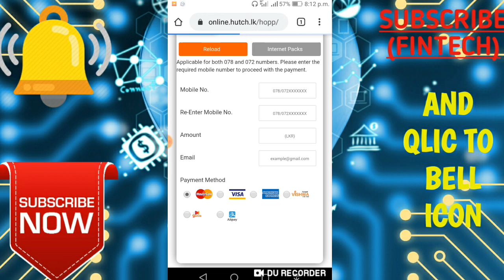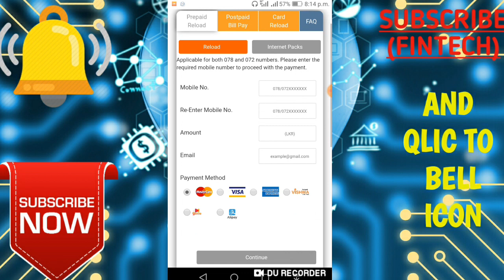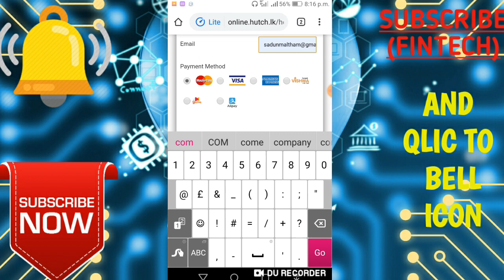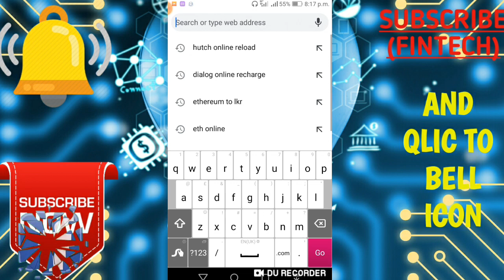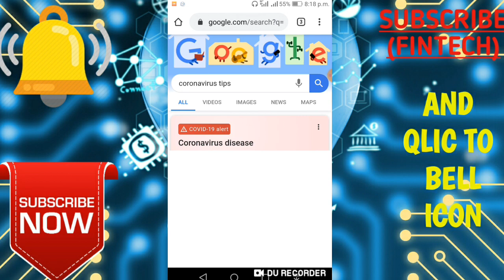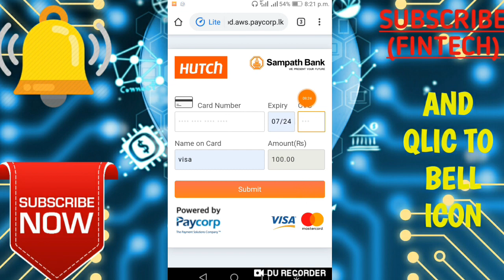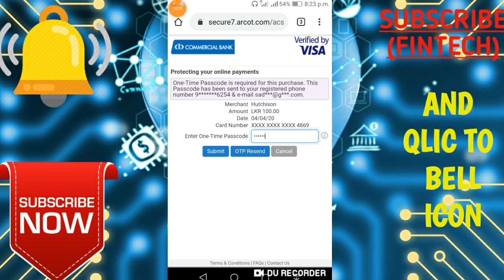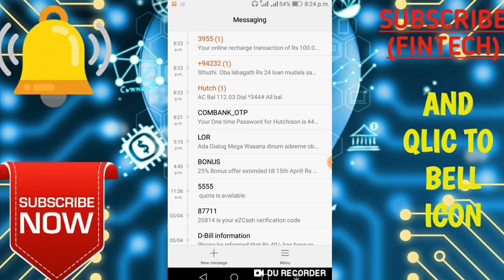ගෙදරට වෙලා HUTCH connection online recharge කරගමුද ලේසියෙන්ම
FINTECH YOUTUBE  චැනලය  සමග එක් ඌ ඔබට ස්තූතියි!

1)_ IMO / WHATSAPP / VIBER / TELEGRAM - 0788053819